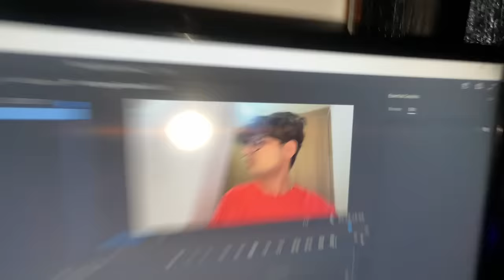Naina ka Headphone chura liya